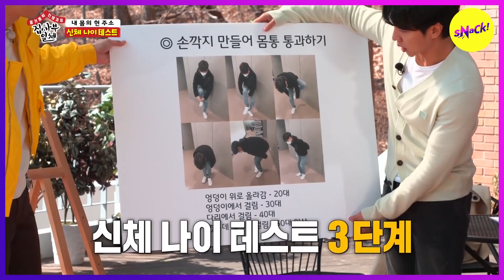[HOT CLIPS] [MASTER IN THE HOUSE]Seung gi's body was honest.....(ENG SUB)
[HOT CLIPS] [MASTER IN THE HOUSE]BEAT IT!(ENG SUB)

MASTER IN THE HOUSE OPEN!😘